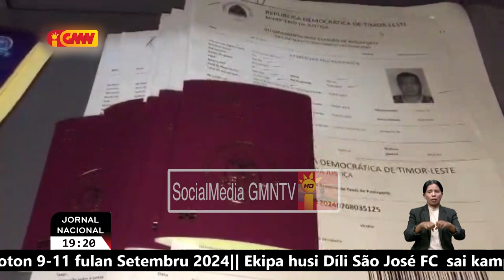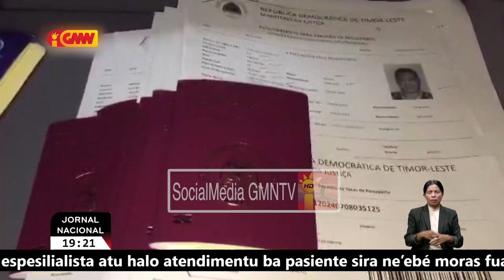Notariadu Baucau suspende atendementu trata pasaporte tamba makina impresora pasaporte avariadu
Notariadu Baucau suspende atendementu ba sisidaun sira ne'ebe atu trata pasaporte tamba makina impresora pasaporte avariadu